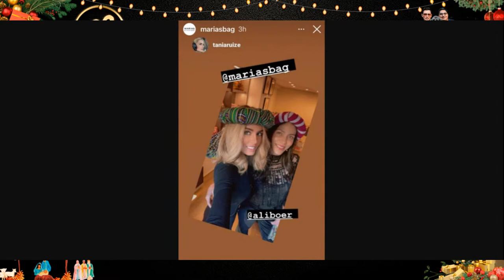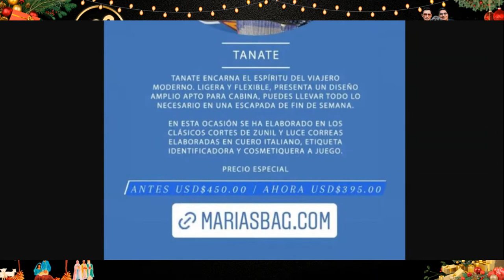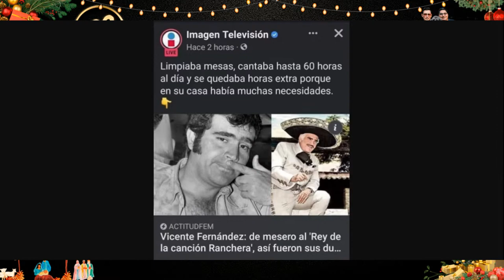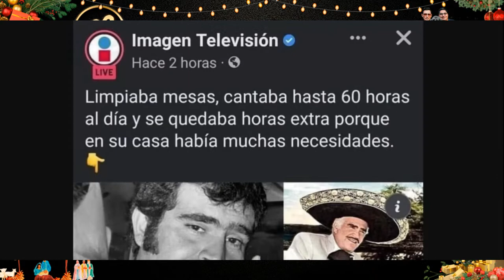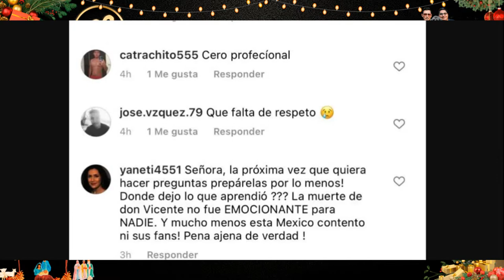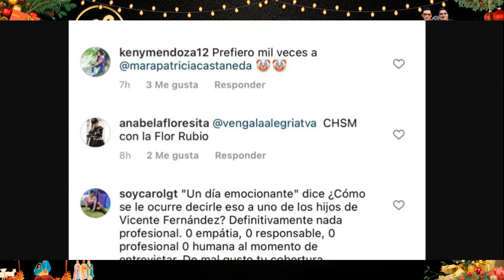¡ TODO SOBRE RODRIGO FERNANDEZ Y PATRICIA RIVERA !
Hoy te contamos, todo sobre Rodrigo Fernandez, el supuesto hijo de Don Vicente Fernandez y su mama, la también actriz Patricia Rivera.